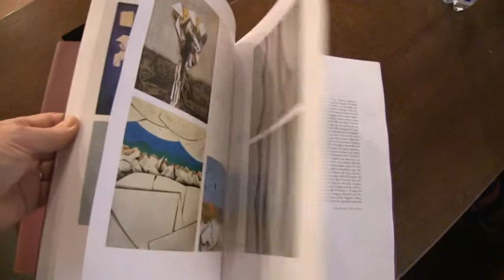Chiusura mostra Vaccarone 11-01-2016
Ieri a Sarzana in occasione dell' evento di chiusura della mostra “collezione privata” del Maestro Francesco Vaccarone, in collaborazione con il Gruppo FAI GIOVANI delegazione della Spezia, si è svolto un incontro a cura di Paolo Asti presidente di Startè, volto ad approfondire la nascita di un catalogo  ragionato in particolare quello delle opere di Francesco Vaccarone.

Servizio di Maria Cristina Sabatini, con immagini di Italo Lunghi